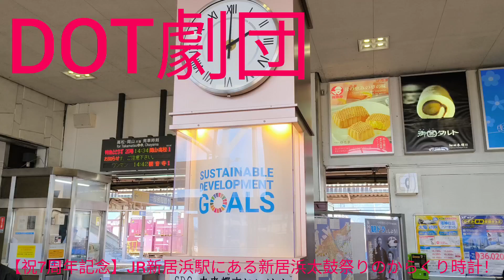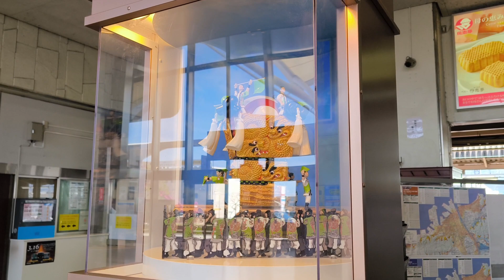【祝7周年記念】JR新居浜駅にある新居浜太鼓祭りのからくり時計！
本日2024年(令和6年)4月1日はDOT劇団7周年ということで、愛媛県新居浜市にあるJR新居浜駅のからくり時計を撮影しました。設定時刻になると、新居浜太鼓祭りを再現したからくりが作動します。新居浜駅にお立ち寄りの際は時計としてはもちろん、郷土を感じる作品として是非ご覧下さい。皆さん、これからもDOT劇団をよろしくお願いいたします。